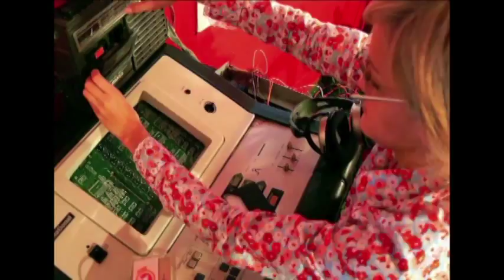Skalo en TV Programa Música por Inclusión, Costa Rica 2014, Entrevista + Chivo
Aquí el programa completo realizado en Diciembre de 2014 en San José para el Canal de la Universidad de Costa Rica, en el programa Música Por Inclusión, entrevista ompletay presentación